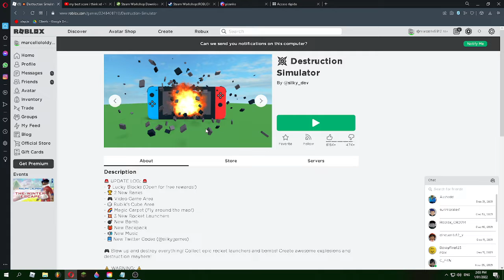playing destruction simulator